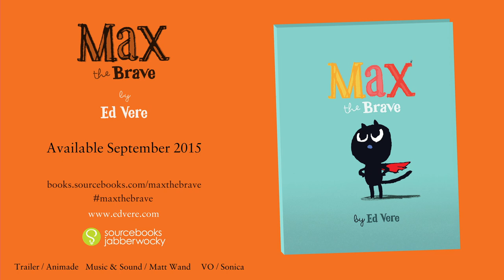Max the Brave Trailer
Get ready to meet your new favorite kitty! Available September 8, 2015.

to request a galley, download the educator guide and activity kit, and more!